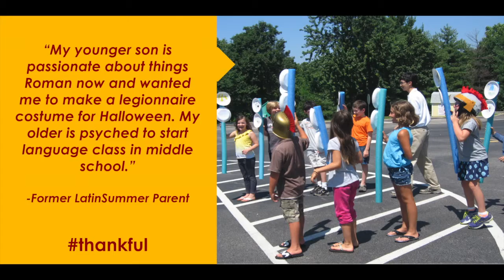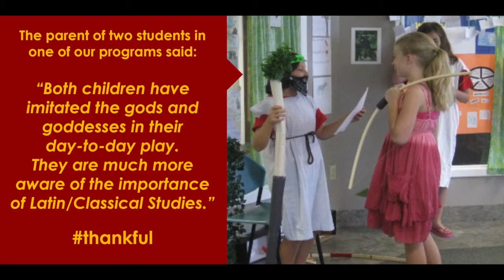thankful for Ascanius